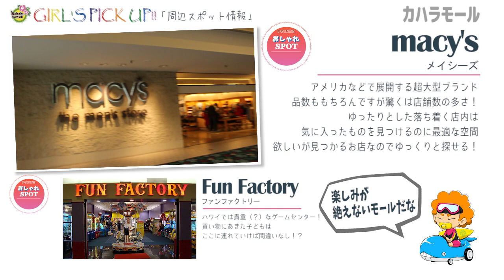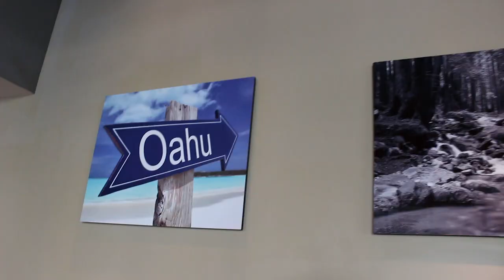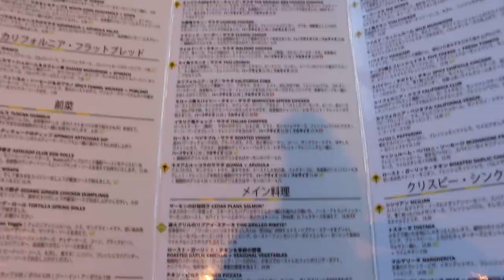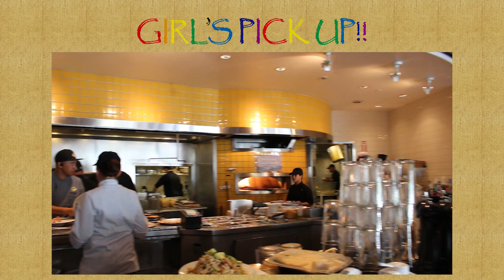【ハワイグルメ】カリフォルニアを感じられるオリジナル料理の数々を満喫！！-California Pizza Kitchen in hawaii[day172]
ハワイ在住Mahaloガールズ達がハワイ情報を配信します。

マハロガールズ02号Asakoが、本日お届けするのは
California Pizza Kitchen
世界250店舗以上展開する有名ピザ屋さん！
もちろんピザだけにとどまらず
多岐にわたる人気商品に箸が止まりません！！

●FRESH! アーカイブ放送中！